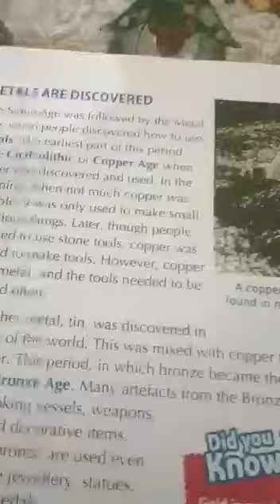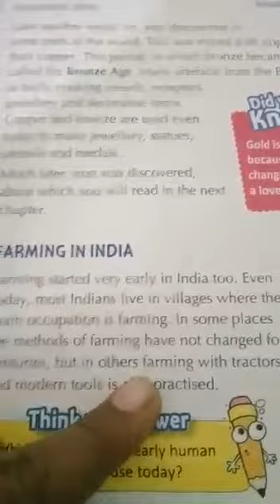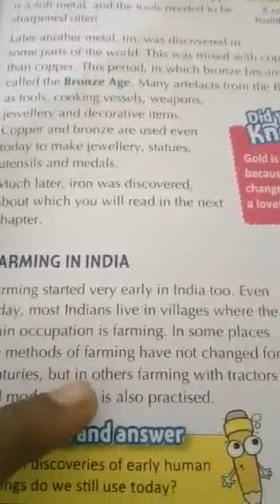Std 5 SSt. NEW STONE AGE -METALS part 2